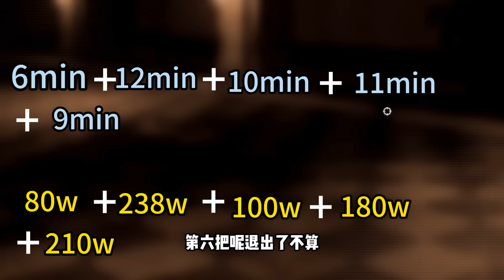1h能炫1000W？3分钟拯救跑刀萌新仔，这收益马哥看了都得愣两秒【奔奔解说】